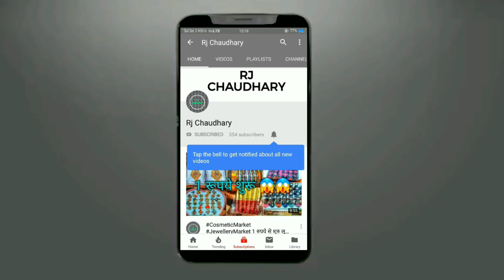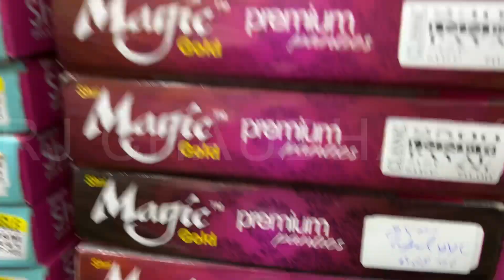1 रुपये से शुरू Cosmetic and Jewellery, Wholesale Market Delhi,sadar bazar wholesale market in delhi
Shop Name :- Ujala General Store

Shop No. :- 30, Mata SheraWali Market, Pul Qutab Road, Sadar Bazar, Delhi-110006

Mata Sherawali Market Delhi, Near :- पीपल का पेड़,

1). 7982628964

RJ CHAUDHRY & YOUTUBE is not be Responsible for any Profit or Loss in any kind of Bussiness. Its all depend on Customer's Bussiness Plan & Hard Work before buying anything. Must Reseach Market from your side before any kind of Bussiness. ये वीडियो सिर्फ होलसेल मार्किट की जानकारी देने के उद्देस्य से बनाई गयी है | RJ CHAUDHRY और YOUTUBE किसी भी तरह से Paid Promotion नहीं करता | यदि आप वीडियो के माध्यम से कोई भी खरीदारी करते है और आपके साथ कुछ धोका या नुक्सान होता है तो इसमें RJ CHAUDHRY और YOUTUBE की कोई जिम्मेदारी नहीं होगी | ग्राहक अपनी खरीदारी अपने सूझ बुझ से और सोच समझ के करे | LIKE, SHARE OR CHANNEL KO SUBSCRIBE JARUR KARE Hi Dosto,Is Video me apko Cheapest Cosmetic Wholesale Market Dikhane Wala Hu Jaha Aap Cosmetic and Jewellery Ke Saare Items Wholesale Rate Me Le Sakte Hai Video Pasand Ayi To Is Video Ko LIKE, SHARE and SUBSCRIBE Channel Ko Jarur Kre.